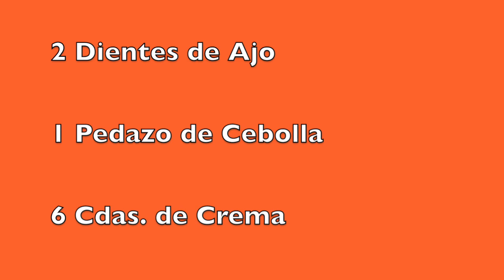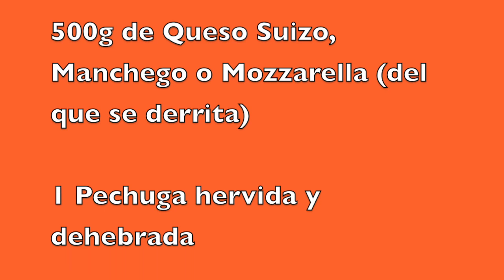ENCHILADAS SUIZAS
Hola, bienvenid@ a mi canal!!
ENCHILADAS SUIZAS deliciosas, son con queso gratinado al horno que te van encantar puedes aumentar la cantidad de chiles si lo prefieres con mas picante, mi receta es perfecta para darle a los pequeños, solo síguela paso a paso.

Ingredientes:
500 g de  Tomate Verde
2 Chiles Jalapeños
1 Manojo de Cilantro
1 Pedazo de Cebolla
2 Dientes de Ajo
6 Cdas. de Crema
2 Cdas. de Sal (la puedes sustituir por knorr suiza)
1/2 Taza de Caldo de Pollo
Tortillas
1 Pechuga Hervida y Dehebrada
Queso Suizo, Monterrey o Mozzarella (del que se derrita)